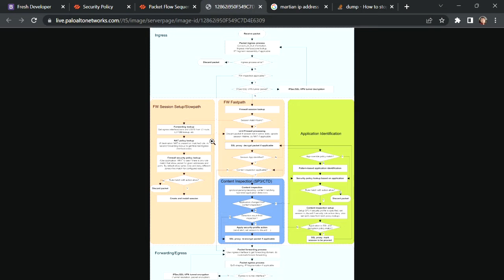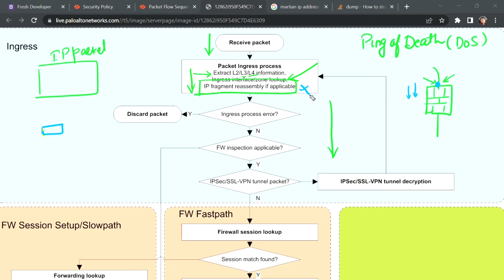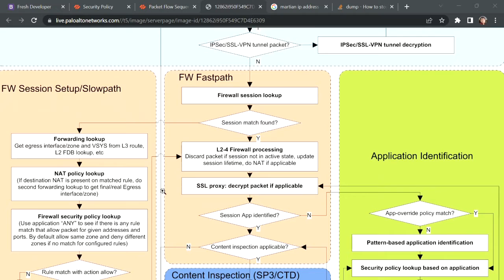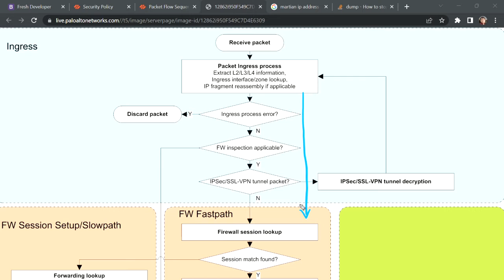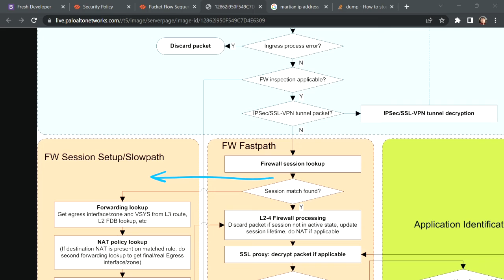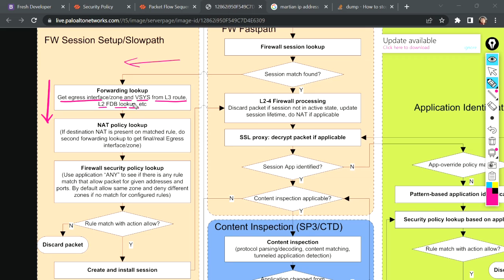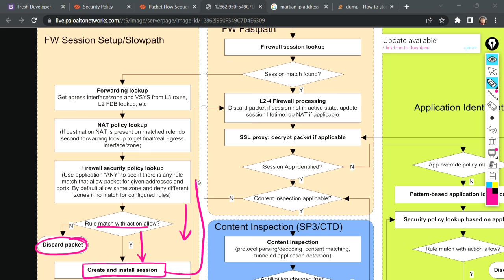Packet Flow in Palo Alto Firewall - Part 1 | Session setup Slow Path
In this Palo Alto firewall training video you will understand life of a packet in Palo Alto when there is no session in firewall. Packet will take slow path and how the decisions are taken.
This session gives you knowledge of palo alto packet flow. We will go ahead and explain it with help of palo alto packet flow diagram. It helps you to understand the exact scenarios happening inside palo alto firewall. With this session you will be able to understand packet flow in palo alto and able to crack interviews.